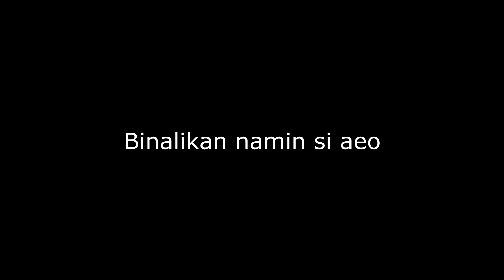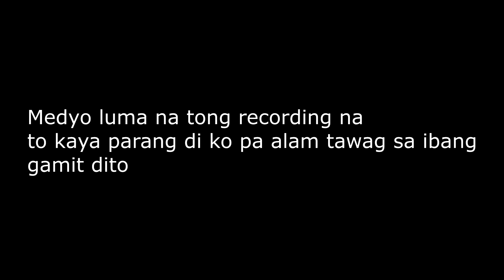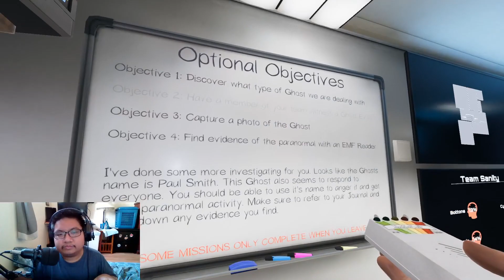PHASMOPHOBIA CANSUR SESSIONS AKO LANG NATIRA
Laptop Specs:
GPU - GTX 765m 2gb
RAM - 12gb

Valve FPS Fails Tagalog Filipino Pinoy Gaming Gamers Gameplay
Comedy Fun Times Philippines Google Discord Skype
Chat l4d3 Half-Life sony vegas pro workshop gamemaps mods
custom maps campaign Funtage PUBG Fortnite CSGO
INSURGENCY GTA San Andreas TARBS Destiny2 KF2
Peenoise Tarbs MC Hero James Robin Kristian PH KoyaBottons
Family Friendly Not Just Kidding LightningBlueDragon Granny
JZ Grit Tara Mods Custom Maps Campaigns
Pewdiepie Cow Chop Horror Show this to all my subscribers please